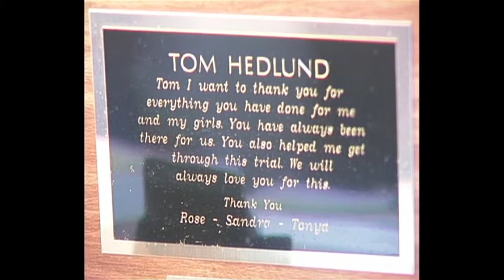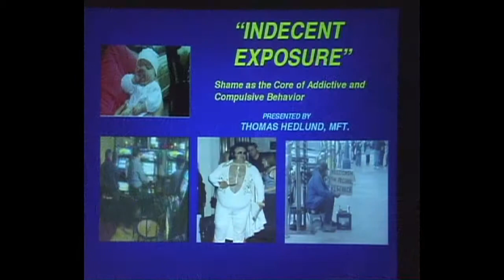Tom Hedlund Lecture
Beginning of Tom Hedlund lecture film.